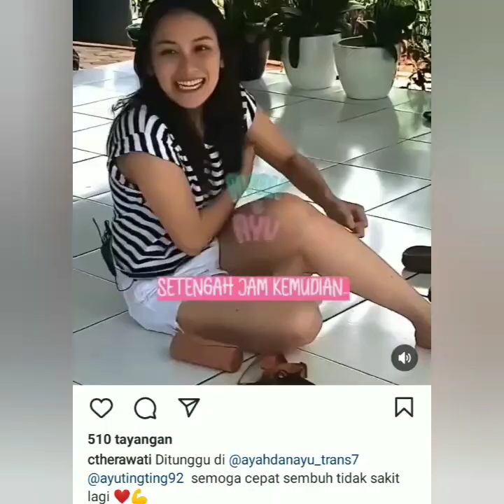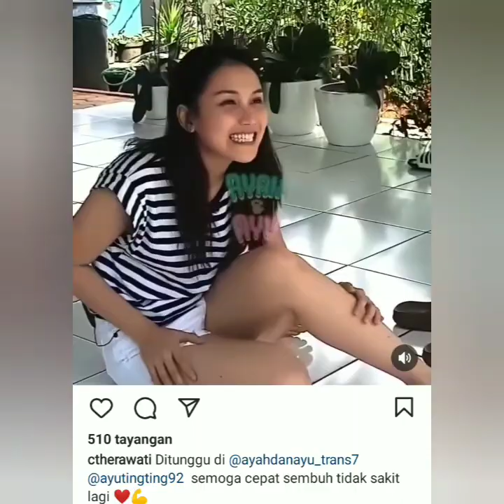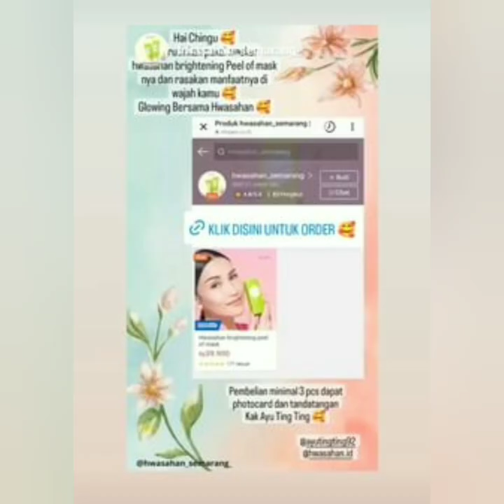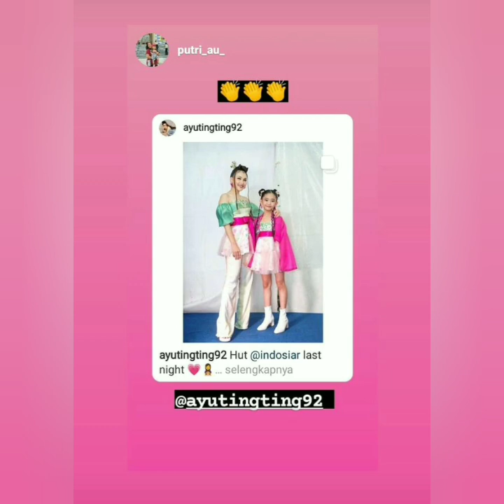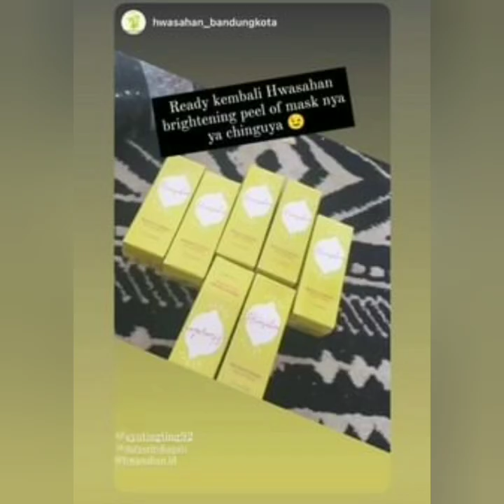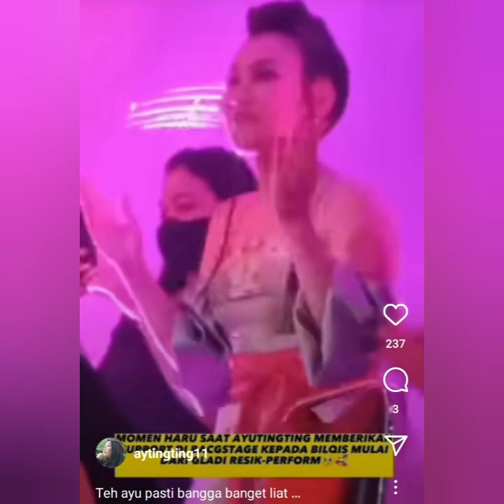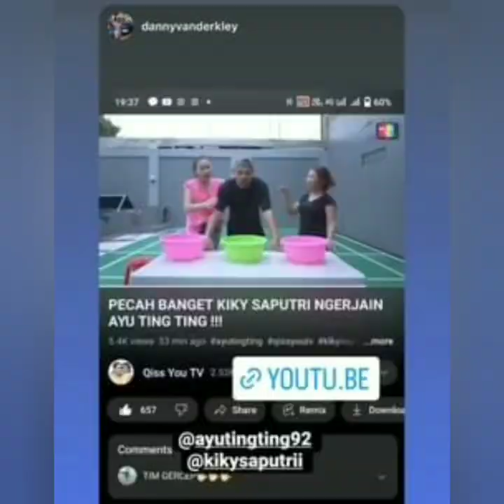KABAR TERBARU AYUTT HARI INI ADA EPISODE TERBARU DARI AYUTT COBA SIMAK INI